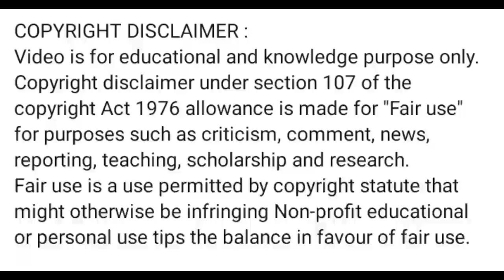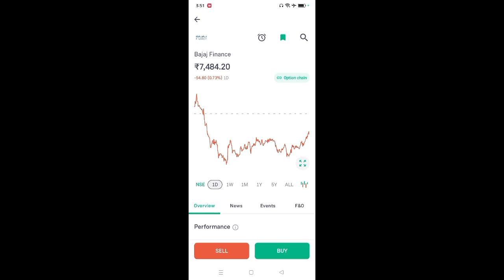bajaj finance share news today l bajaj finance share price today l bajaj finance share latest news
bajaj finance share split news